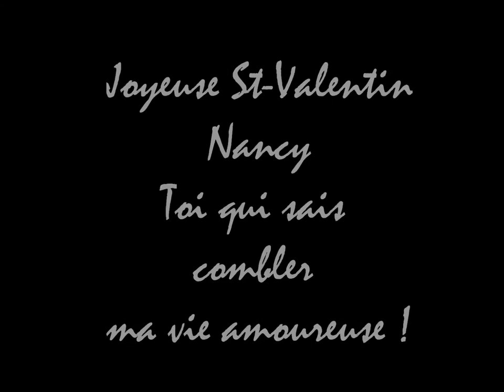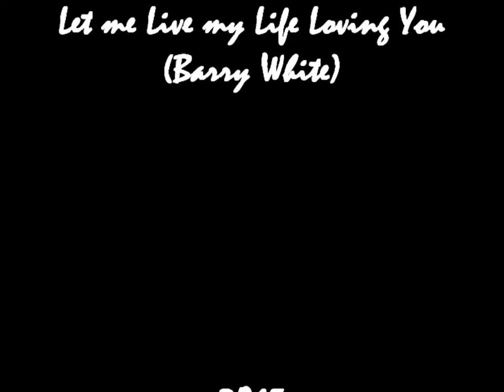Bonne St-Valentin Nancy !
St-Valentin 2015